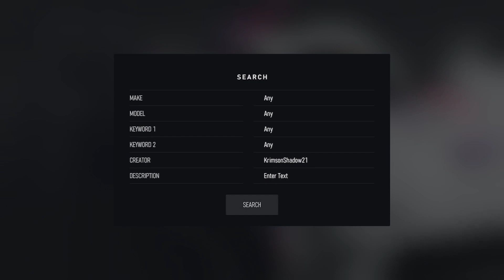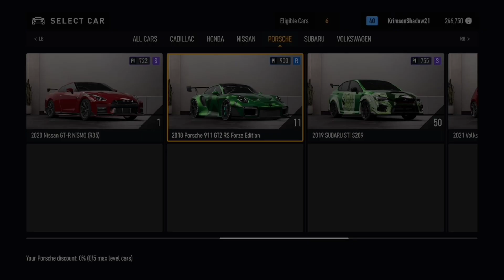forza motorsports how to find and like designs.